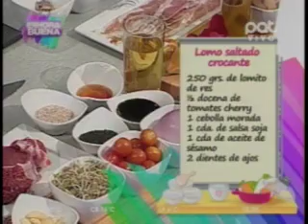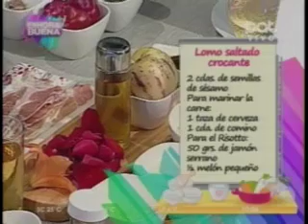Lomo Saltado Crocante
Gonzalo te enseña a preparar este exquisito plato